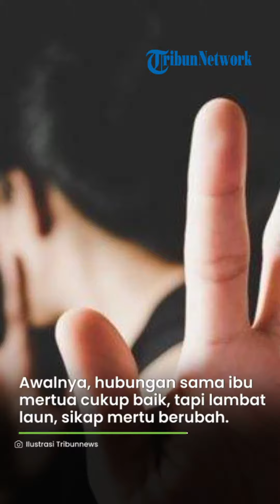SAKIT HATI! Mertua Selalu Perhatikan Tanda di Payudara Menantu Lalu Menuduh: Kamu Sudah Gak Perawan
TRIBUNSTYLE.COM - Meski masyarakat sudah lebih modern, banyak orang yang masih memiliki kesalahpahaman tentang seks.

Misalnya wanita dengan puting gelap menunjukkan pengalaman yang kaya dan kehidupan seks yang rumit.

Seorang istri muda di China baru-baru ini memposting di grup Facebook sembari mengungkap permasalahannya dengan mertua.

Wanita itu mengaku frustasi karena diejek oleh ibu mertuanya.

Dia mengatakan bahwa dirinya baru menikah selama 6 tahun dengan sang suami.

Awalnya, hubungannya dengan ibu mertua cukup baik.

Namun lambat laun, sikap mertuanya berubah, terkadang menyinggung sesuatu mengenai keperawanan.

Awalnya, dia hanya mengira ibu mertuanya berbicara omong kosong.

Hanya saja dia melihat bahwa sebenarnya mertuanya tersebut tengah menghina.

Lalu dia bertanya pada sang mertua apakah dia berbuat salah.

"Apa salah saya?" tanya si wanita pada mertuanya.

Mendengar pertanyaan itu, sang ibu mertua menunjuk langsung ke dada menantu perempuannya itu.

Dia mengatakan jika payudara menantunya berwarna gelap, menunjukkan bahwa dia kerap melakukan hubungan seks sebelum menikah.

"Kok gelap? Sudah berapa banyak pria yang kamu ajak berhubungan?" tanya mertua sambil menunjuk ke arah dada menantunya.

Sehingga dia menganggap menantunya itu tidak suci lagi.

Ketika mendengar ucapan mertuanya, wanita itu tercengang dan menegaskan bahwa dia bukanlah orang yang suka seks bebas seperti yang dia pikirkan.

Tubuhnya masih suci dan suaminya yang sekarang adalah yang pertama kali melakukan hubungan badan dengannya.

Namun, ibu mertuanya tampaknya masih tidak percaya.

Hubungan antara ibu mertua-menantu akhirnya tidak sehat lagi.

Mengenai masalah puting susu yang gelap, banyak penyebabnya.

Biasanya karena perubahan hormon saat hamil.

Selain itu, pigmentasi kulit pada setiap orang akan berbeda-beda, sehingga tidak bisa dijadikan patokan untuk menilai kehidupan seks seseorang.

Artikel ini telah tayang di TribunStyle.com dengan judul 'Kok Hitam?' Tak Sengaja Lihat Payudara Menantu, Ibu Mertua Berubah Sikap: Sudah Berapa Banyak Pria?,